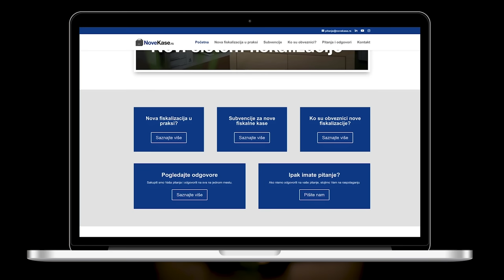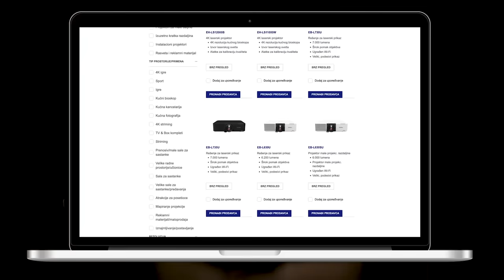Miroslav Vujović Graforidža, grafički dizajner, Njuz.net, Almost Original - Pojačalo podcast EP155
U 155. epizodi Pojačalo podkasta gost Ivana Minića je Miroslav Vujović Graforidža, grafički dizajner i satiričar, deo ekipe Njuz.neta i scenarističkog tima emisije 24 minuta sa Zoranom Kesićem.

Pre nego što se obreo kao grafički i logo dizajner, humorista i satiričar, Miroslav je studirao i završio Arhitektonski fakultet. On govori kako su tekli ti studentski dani, uporedo držeći poziciju asistenta iz četiri projektantska predmeta, te šta ga je naposletku poslalo u dizajnerske vode.

Kao neko ko je odgovoran za mnoge originalne i viralne stvari na internetu, kao i neke vrlo prepoznatljive i uočljive logoe, gost priča šta se tačno krije iza toga, da li se svodi na inspiraciju ili motivaciju, te kako u stvari nastaje magija.

U nastavku popularni Grafa se priseća kada je prvi put zakočario u redakciju Njuza, te postao deo njihovog tima, rada iza kulisa na emisiji 24 minuta sa Zoranom Kesićem, ali i nedavnih ličnih projekata, kao što su Suflermen i Almost Original.

Teme u podkastu:
0:00 - Uvod i predstavljanje
04:04 - Kako magija nastaje: inspiracija vs motivacija
14:17 - Kad porastem biću…
19:26 - Školske i fakultetske “muke”
33:36 - Arhitektura kao profesija
42:59 - Prvi posao i susret sa dizajnom
53:50 - Dalji razvoj karijere i prve nagrade
1:13:39 - Grafa u Njuzu
1:28:20 - Iza kulisa: 24 minuta sa Zoranom Kesićem
1:34:10 - Povratak u bazen
1:41:13 - Suflermen - junak lockdowna
1:45:16 - Almost Original - “skoro” unikatni brend